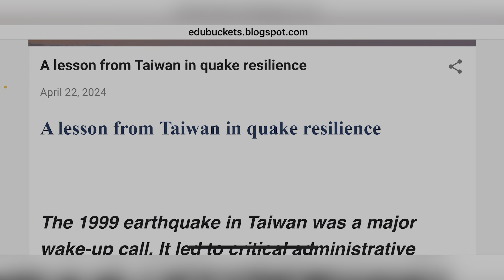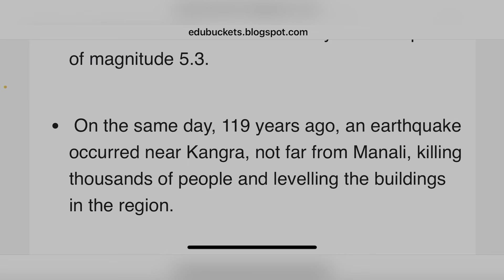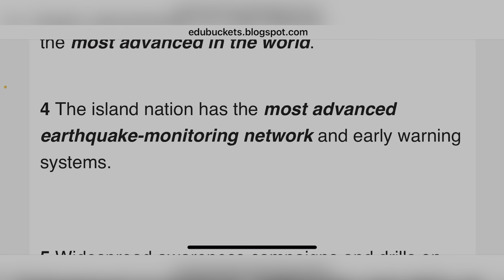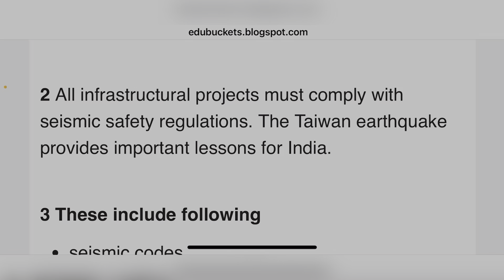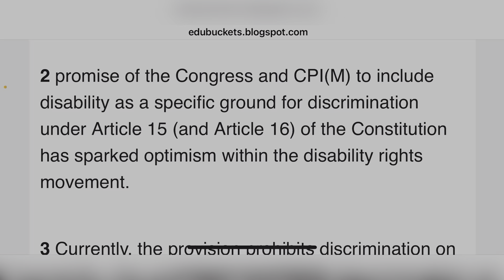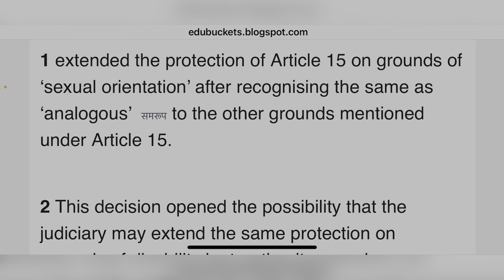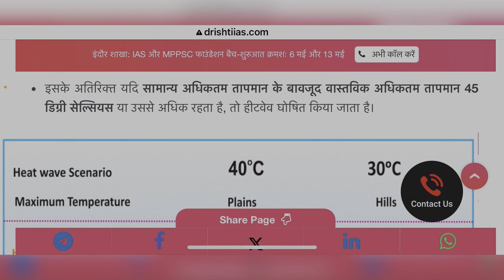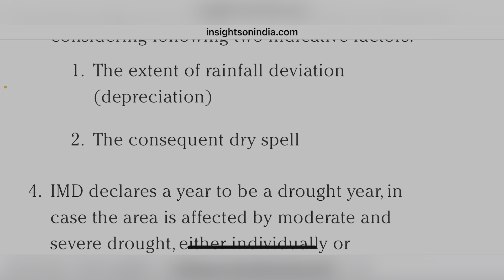23 april 2024 | the hindu newspaper editorial analysis UPSC | daily current affairs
Hello friends ,

Today is 23 april 2024 and here we will discuss The Hindu newspaper editorial analysis in hindi . So today we will discuss some important news and editorial topics of the newspaper here are some topics you can read and understand which are important for UPSC exam :

23 april 2024 | the hindu newspaper editorial analysis UPSC | daily current affairs

Terminate 25,753 persons hired in Bengal schools: HC

🍁 ‘Table placed at entrance of temple in Mandya to bar entry of Dalit devotees’

# After dip in turnout, EC forms task force to track heatwave risks

🌺 Will look into Karnataka drought, says Centre in SC

🍁India is a top-tier security partner: Australia

UPSC
UPSC IAS syllabus
UPSC syllabus
UPSC online
UPSC exam
UPSC CSE 2024
civil preparation
UPSC preparation
UPSC motivation
crack IAS
crack UPSC
UPSC EPFO
RPSC exams

23_april_2024_the_hindu_editorial_analysis current affairs, bank, ssc, the hindu editorial analysis, the hindu editorial today, the hindu newspaper today, Daily Current affairs, Today's Current Affairs, ## Current Affairs
Daily Current affairs MCQs, Next Exam Daily Current Affairs, NextExamDailyCurrentAffairs, Next Dose Daily Current Affairs, NextDoseDailyCurrentAffairs, NextExamCurrentAffairs, NextExamNextDose, Online Study Point, Online Study Point Current Affairs, Online Study point Daily current affairs, OnlineStudyPoint, OnlineStudyPointdailycurrentaffairs, SarkariJobNews, Sarkari Job News